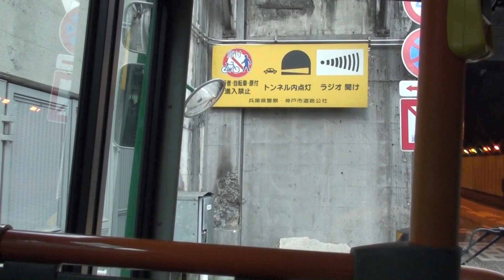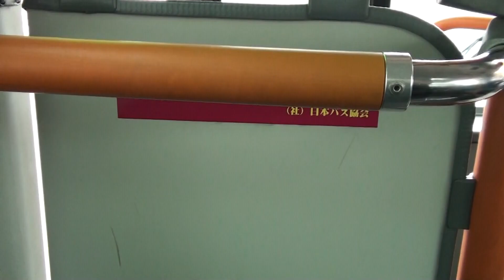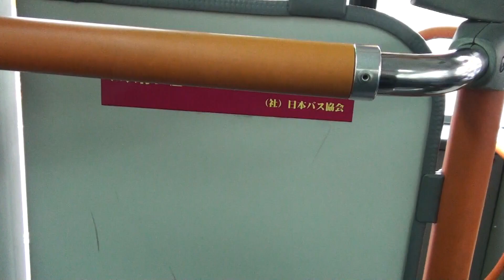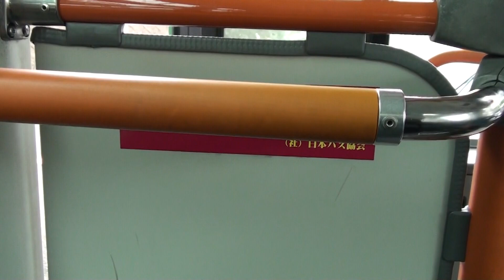神戸市営バス 急64系統 三宮駅前→神戸北町 【前面展望】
2009年11月撮影。神戸市中心部と郊外を結ぶバス路線の最前面車窓展望です。
神戸市の中枢の繁華街付近を通り、新神戸駅から神戸電鉄箕谷駅まで、長大な新神戸トンネルを潜ります。 箕谷駅前から大原3丁目（終点）までは、神戸北町の住宅街を通ります。
車両は490です。
※以前、分割してアップロードした動画の一括版です。